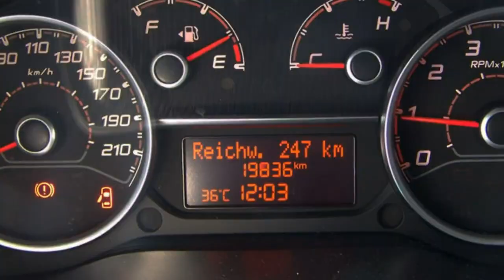Fiat Professional Doblo Cargo Kombi MAXI SX 06A79674 FCA Motor Village Berlin jetzt Stell.